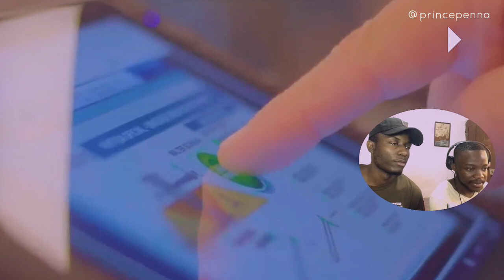Mostrei A Maior Fábrica de Celulose ao Meu Amigo Ele Surpreendeu -se Pelo Facto de Ficar no BRASIL 😁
Pela primeira vez vi meu amigo sem palavras 😄 surpreendeu se com a maior fábrica de Celulose no Brasil

Espero outras sugestões para que eu não pare de trazer conteúdos como este.

Quer conhecer mais sobre a cultura e costumes moçambicanos
Deixe Feedback ajuda a fortalecer o canal